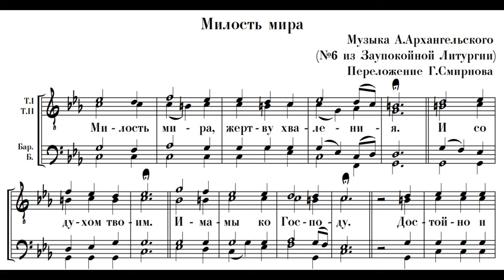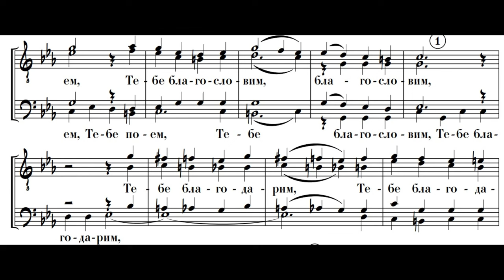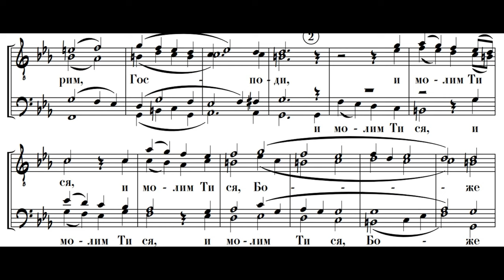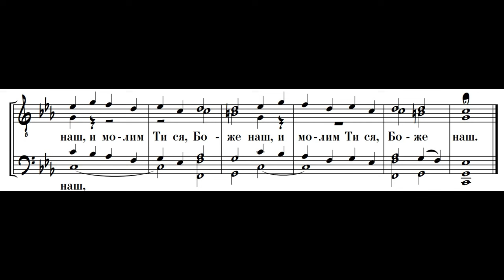''Милость мира'' №6. А. Архангельский, из Литургии свт. Иоанна Златоустого (Заупокойная).